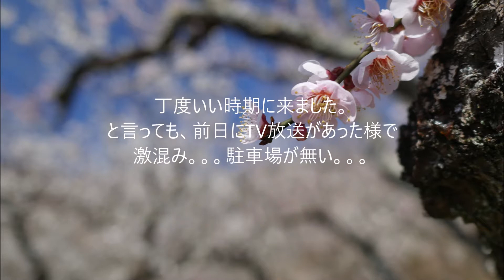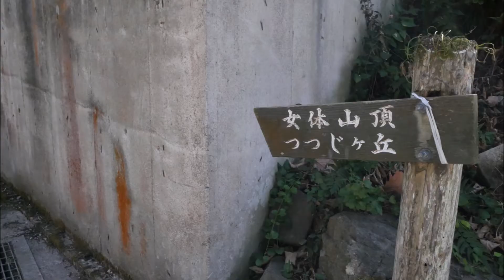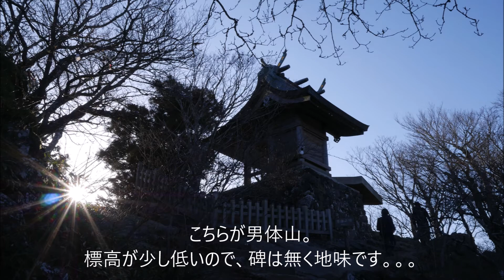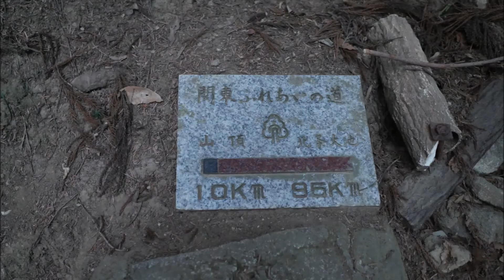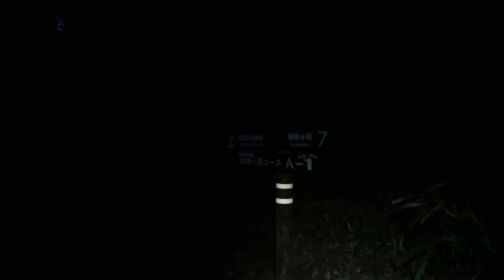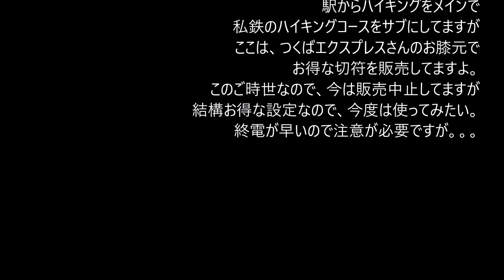【番外編14】筑波山 一番低い百名山を登る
今回は初百名山です。
百名山で一番低い筑波山に登ってみました。

マンガの ヤマノススメ 6巻であおいとひなたがナイトハイクしてます。

関東圏だと割とよく聞く山で、ほぼ山頂までケーブルカーとロープウェイで行けるお手軽な山です。
と言っても、登るならそれなりの装備が。。。って思うのだけど
カジュアルな感じで登っている人が多い事。。。

何人かは途中でバテてましたね。

急な斜面が多いので、それなりに体力付けるか、ペースを守るかしないとキツイと思います。

動画の最初に写っているグループは勢いよく登り始めましたが、途中で休んでました。。。
ペタペタのつるつるの靴でしたからね。。。

山頂はさすが百名山って感じで絶景ですね。
価値はあると思います。

ココは火気禁止なので、おにぎり。
クッカー使うのが楽しみなので、ちょっと残念。

夜まで居ようと思っていたけど、結局夕方に下山。

降りてみたら向こうの灯りが明るくてちょっと失敗。
また夜景を撮りき来ようと思います。

ちなみに、つくばエクスプレスにはお得な切符があって
二日間有効で、
ケーブルカーロープウェイの有無で二種類切符が用意されています。

今は、ご時世な問題で中止中。
落ち着いたら、そのうち再開されると思うけどね。